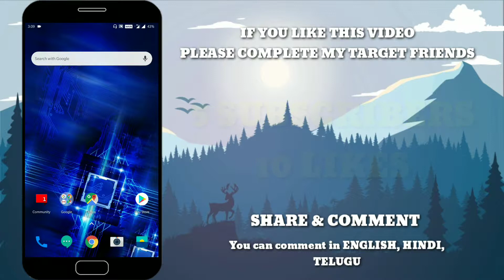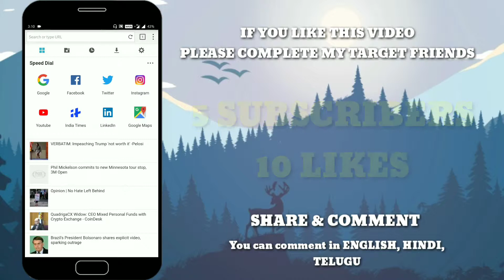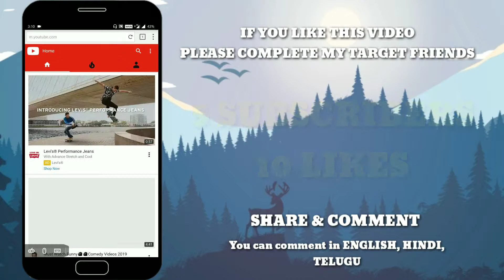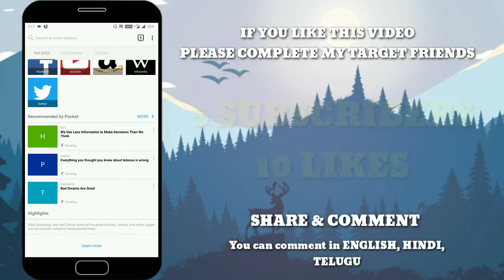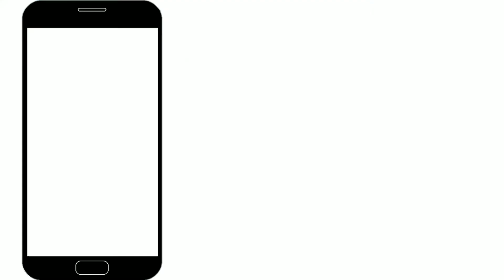Top 5 Popular Must Have Android Web Browsers In 2019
• 8 Things You Should Not Do On Whatsapp 2019 | Whatsapp tips మిమ్మల్ని మీరు కాపాడుకోండి ఇలా ! Naseer :-

• Best Android Buletooth APK File Sharing Apps In 2019 | ఒక్క సెకండ్ లో మీ ఫైల్స్ అన్ని షేర్ చేయండి :-

• మీ వీడియోస్ కి అద్దిరిపోయే ఇంట్రోస్ ని ఇలా చేయండి | How to make intros for youtube videos in telugu :-

• మీ మొబైల్ బాటరీ ఇలా జన్మలో త్వరగా ఇపోకుండా ఇలా చేయండి  Chrome is draining your battery fix in telugu :-

• ఈ అప్స్ మీ మొబైల్ లో ఉంటె వెంటనే డిలీట్ చేయండి ఇక జీవితాంతం మీ మొబైల్ హ్యాంగ్ కనే కాదు in telugu

• Top 10 Reasons To Buy Realme 3 | మనం మొబైల్ ఎందుకు తప్పనిసరిగా కొనాలో ఈ వీడియో చుడండి ! in telugu :-

• Can we buy used second hand mobiles laptops etc,.?Second hand మొబైల్స్ కొనేముందు ఈ ఒక్క విషయం గుర్తు :-

• Google play store free install in any android mobile 2019 గూగుల్ ప్లే స్టోర్ ని ఇన్స్టాల్ చేస్కోండి

• How to increase any android mobile battery life 100% Real answers ఇలా చేస్తే ఛార్జింగ్ బాగా వస్తుంది :-

• How to create own song music on android | మీకు మీరే సొంతంగా ఒక మ్యూజిక్ తయారు చేయండి | Naseer vfx :-

• How to make karaoke of any song in mobile | ఏ సాంగ్ అయినా చిటికెలో ఆ పాట karaoke యొక్క చేయండి..! :-

• How to blur photo background in android | సింగిల్ కెమెరా మొబైల్ లో కూడా 1 సెకండ్ లో వెనక బ్లర్ చేయండ :-